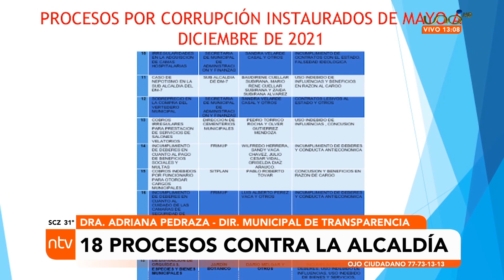18 procesos contra la alcaldía de Santa Cruz de la Sierra